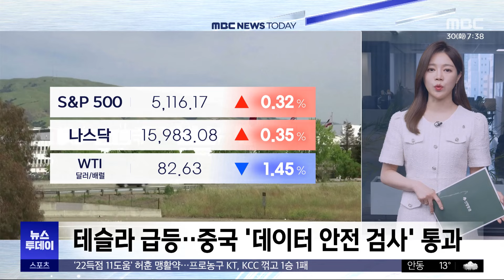뉴욕증시, 테슬라 급등·실적시즌 기대에 상승 (2024.04.30/뉴스투데이/MBC)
뉴욕증시가 상승세로 거래를 마쳤습니다.  다우지수와 S&P500 지수, 나스닥 지수 등이 모두 0.3% 올랐는데요. 국채수익률 하락이 호재로 작용했습니다.

채권시장에서 2년 만기 국채 수익률이 0.02%p 하락하면서 다시 5% 밑으로 내려오는 등 장단기 금리가 모두 하락세를 나타냈습니다.ㅤ